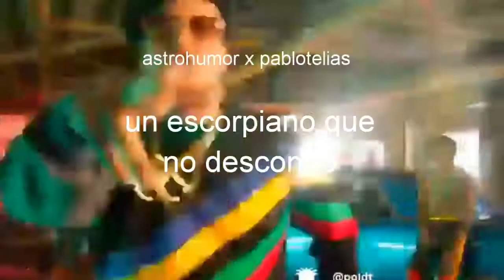Rap Astrologico 11 Milagros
astrohumor x pablotelias